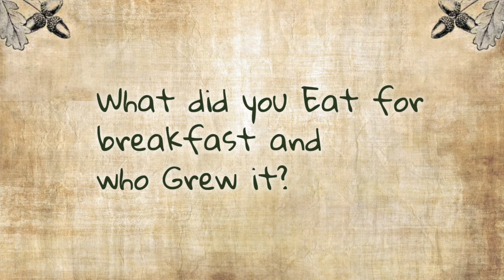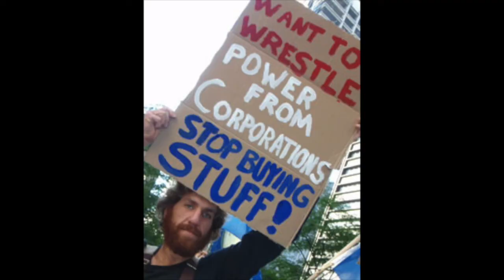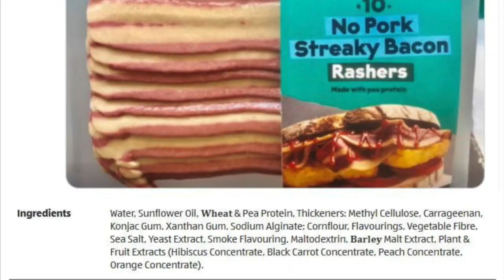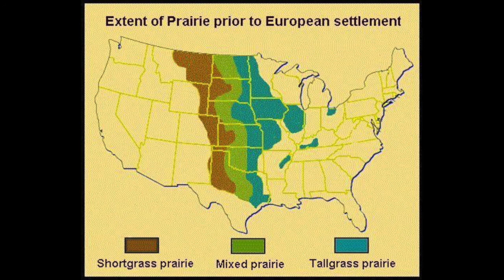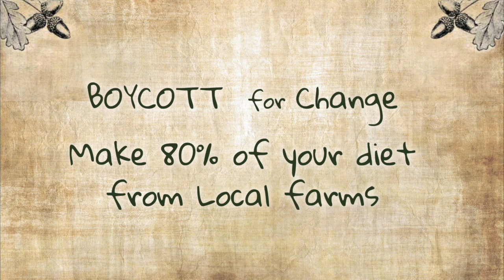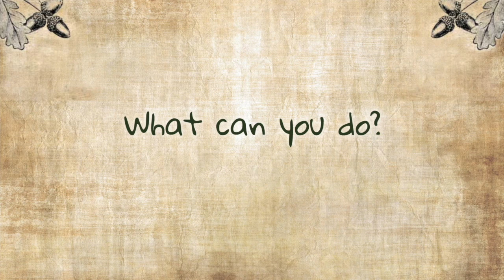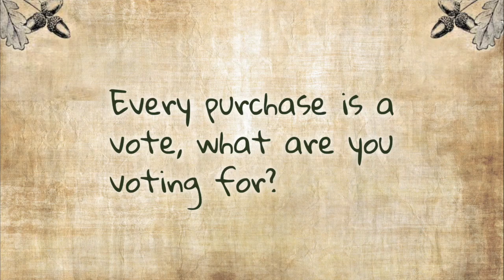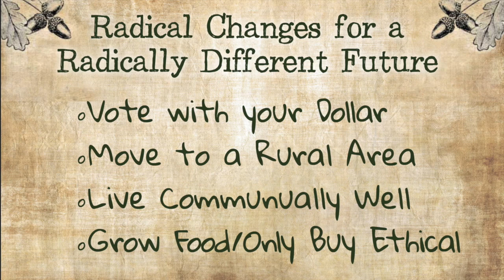Food Systems + Regenerative Farming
We think Covid-19 has made more people acutely aware of how reliant they are on a very fragile, centralized food system and that rebuilding our local and diversified food system would not only stem the tide of farmer suicides through higher prices to the farmer and more young people interested in farming, but would also help to revitalize local economies, mitigate climate change, improve animal welfare, and incentivize ecological restoration.

Join two Regenerative Farmers on a discussion about current Food Systems and their ecological impact. You'll also get a short tour of their regenerative farm as well as, learn what you can do as a consumer to protect our ecology and ensure a resilient future for humanity. This video was recorded from the Sustainability Studies Class of Dr. Sinn at GVSU in Autumn 2021. As on-going guest speakers for this class, we put together a video for them, so we don't have to tell the same story over and over. They watch the video for one class and the following class we hold space to field questions and inspire discussions about the state of our dominant Food Systems and how Regenerative Farming and Conscious Consumerism can shape a New Story. We do this via Zoom.

This video is a work-in-progress, we did what we could with our limited technology and skills, so please excuse the lesser quality of this production.